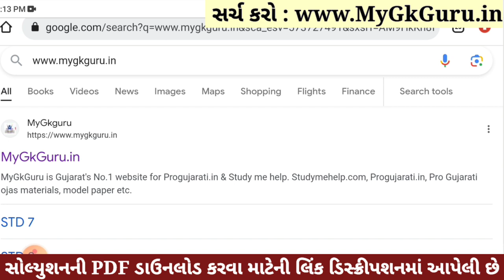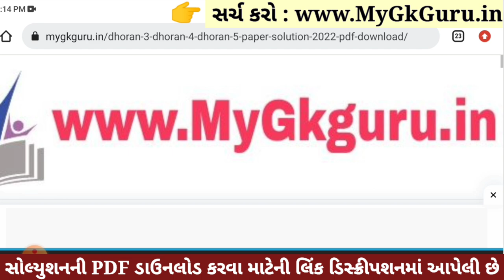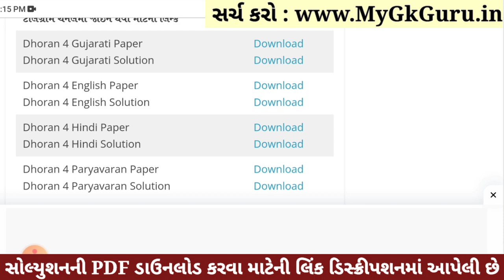Dhoran 4 Paryavaran Paper Solution 2023 STD 4, Std 4 Paryavaran Paper Solution 2023 40 Marks 1/11/23